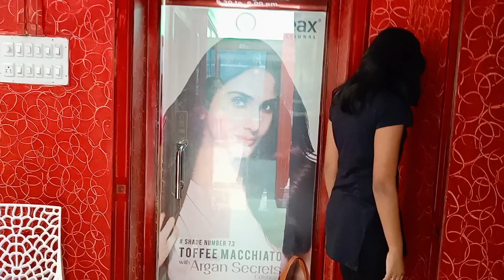THE VLOG THAT I WAS WAITING FOR!!!A SUSPENCE VLOG...A NEW INTERNATIONAL VLOG STARTING!!💕💕😃😎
HAI FRIENDS , HERE WE ARE STARTING A NEW VLOG...A SUSPENCE VLOG...ITS ONLY A BEGINNING...!WAIT FOR THE DUBAI VLOG...